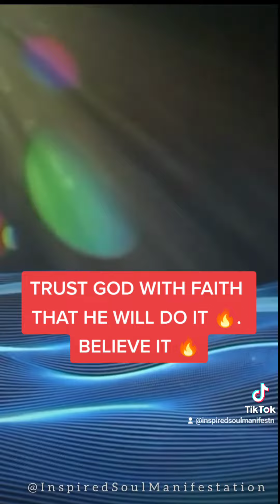Money Affirmation Ancient Sound Attracts Money 💵 Listen!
Money Affirmations Old Sound Attracts Money 💵 Listen! for free

An ancient sound attracting money to you as you listening. Believe with faith that God will do it for you.

Manifestation affirmation for money 💸. Have you tried this concept before? If you are watching this right now you are blessed already.

This is an old sound and you found it. Trust that God will see you through and make it happen for you.

Follow me for more money manifestation affirmations that works.

Are you new to manifestation? and choose the tab that shows you your manifestation ability level for FREE 😊. atching.

Are you new to manifestation? and choose the tab that shows you your manifestation ability level for FREE 😊.

Remain blessed 🙏 always and see you on the next post.